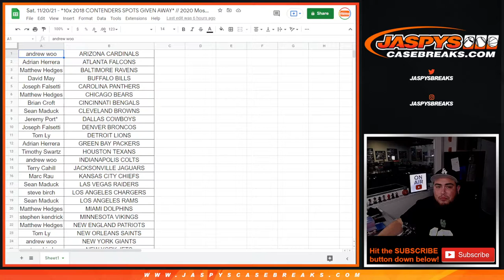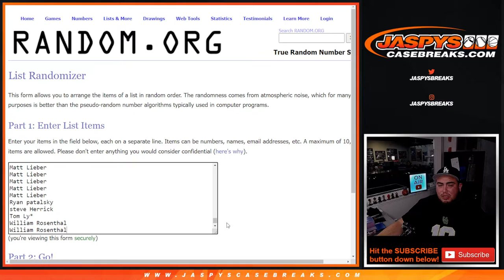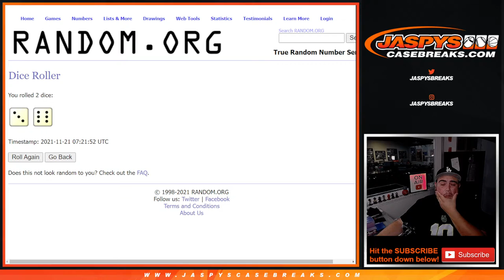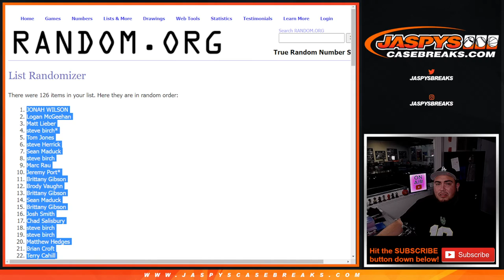Sat. 11/20/21 - $800 BREAK CREDIT GIVEN AWAY IF THESE BREAKS SELL OUT TONIGHT!